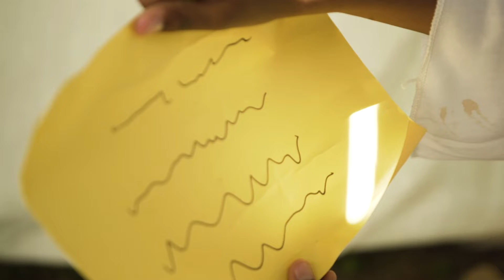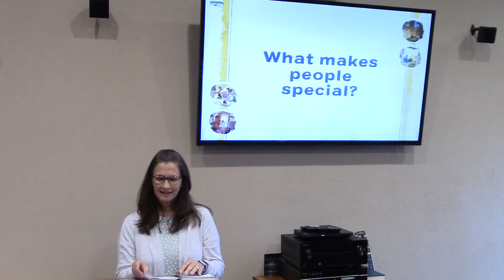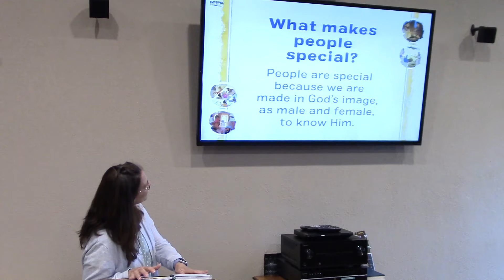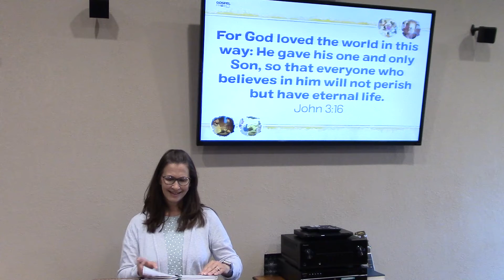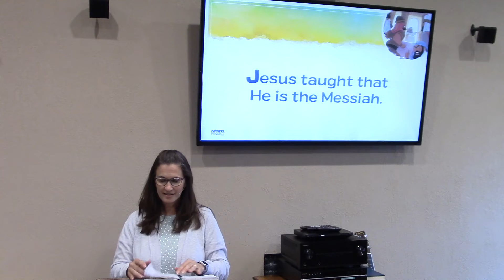Acorns to Oaks Sunday school lesson 5/17/20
Today's Sunday School lesson with Mrs. Cindy.

Preschool Worship Bulletin
Kids Worship Bulletin
PreK-Kindergarten Gospel Project Activity Sheet
1st-2nd grade Gospel Project Activity Sheet
3rd-5th grade Gospel Project Activity Sheet